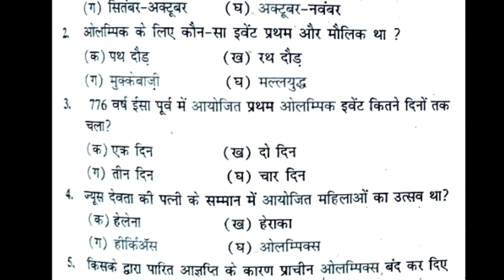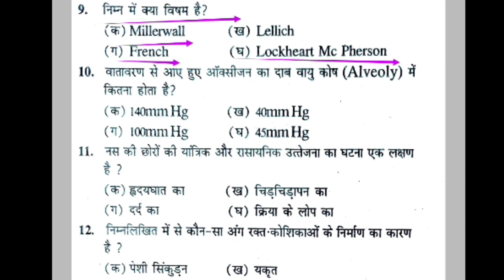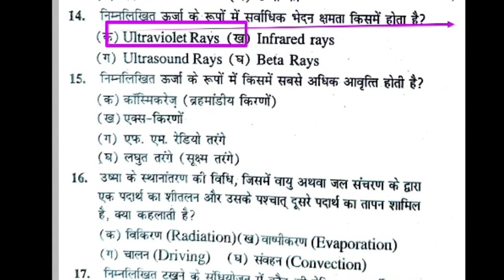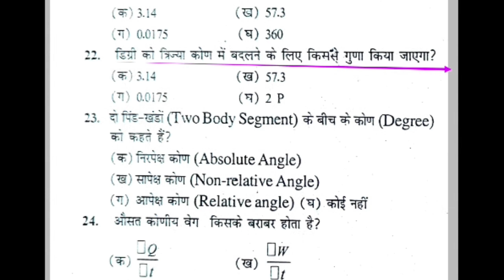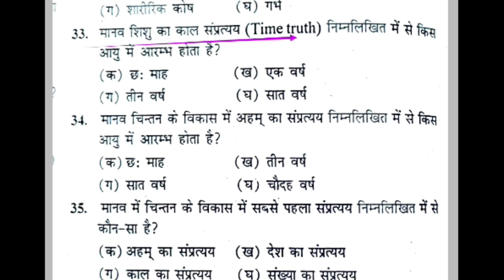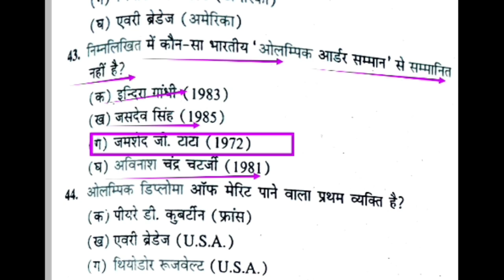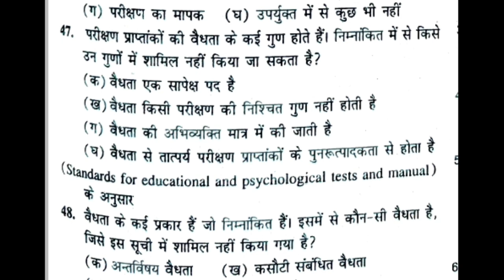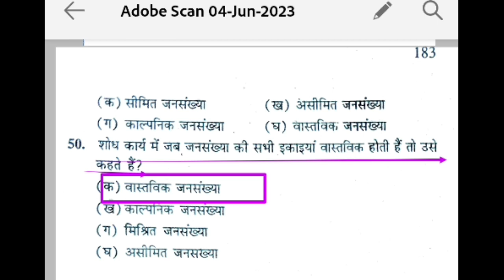Top 50 MCQ of Physical Education Revision class/PhysicalEducation MCQ/MPSUPERTET/UPTGTPGT/UPLTGREAD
Hi